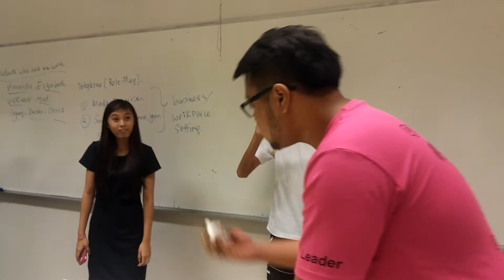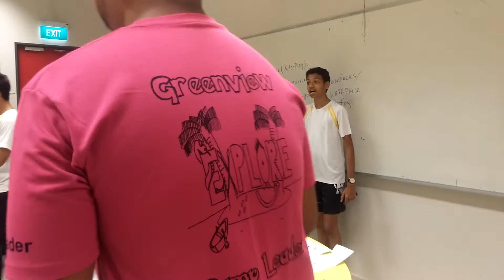Cake Challenge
So we had alot of leftover cakes left to celebrate the January-April babies and here was what my friend and i did. :)